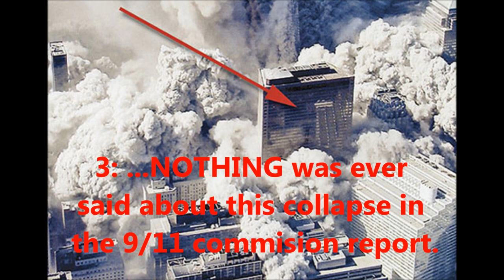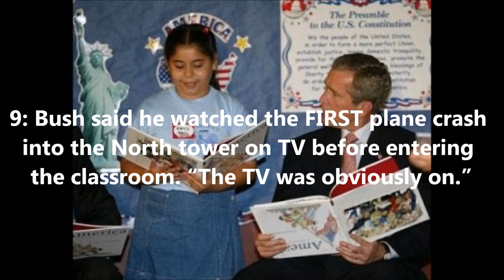Top 10 Disturbing FACTS About The Attacks on 11 September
- Mediocre Monday